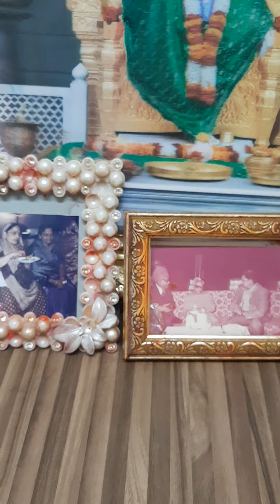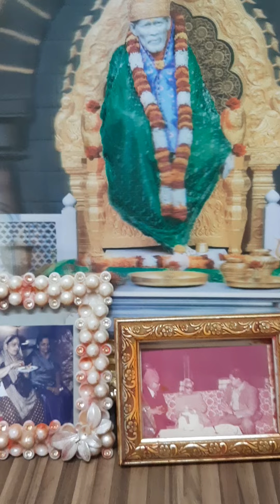NGO DrVEENAJAIN MOTHER FATHER SISTERS LOVE RESPECT 🙏🌹❤SHRI VENICE NATURAL THERAPY CHERITABLE TRUST